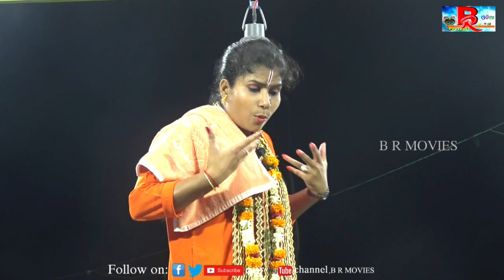ODIA PALA-BABRU BAHANA(ବିଷୟ -ବବୂବାହନ-ଭାଗ-୭ -ଗାୟିକା ବିଦ୍ୟା ଭାରତୀ ସୁଶ୍ରୀ ଜାନକୀ ଦେବତା )||part-7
TopicBABRUBAHANA//ବିଷୟ -ବବୂବାହନ -ଗାୟିକା ବିଦ୍ୟା ଭାରତୀ ସୁଶ୍ରୀ ଜାନକୀ ଦେବତା
ବାୟକ-ଦୁର୍ଲଭ ସେନାପତି , ଶ୍ରୀପାଳିଆ -ଅଖିଳ ବିହାରୀ ଦେବତା , ଏବଂ ପାଳିଆ ମାନେ -ବାଲ୍ମୀକି ସହୂ ,ବିଚିତ୍ରାନନ୍ଦ ସହୂ , ଏବଂ ମୁରଲୀଧର ସହୂ
ଏହି ଭାଗରେ ରାଜକୁମାରୀ ଉଲପି ଅର୍ଜୁନଙ୍କ ପାଇଁ ଏତେ ବିଭୋର ହୋଇଯାଇଛନ୍ତି ଯେ ତାଙ୍କୁ ସବୁଆଡେ କେବଳ ଇନ୍ଦ୍ରଜାଲ ସଦୃଶ ଅର୍ଜୁନ ଦେଖା ଯାଉଛନ୍ତି  ତେବେ ସେ ନିଜକୁ ଆଉ ସଂଭାଳି ନ ପାରି ସଖୀଙ୍କର ସହାୟତାରେ ଅର୍ଜୁନ ପାଖକୁ ଯାଇ ବିବାହର ଭିକ୍ଷା କରି  ସେଠାରେ ଅର୍ଜୁନ ତାଙ୍କୁ ବାରଣ ମଲା ଦିଅନ୍ତି  ଏବଂ ସେ ତାଙ୍କୁ ସାଙ୍ଗରେ ଧରି ନାଗରାଜଙ୍କ ପାଖକୁ ଆସନ୍ତି ଇବେ କଣ କଣ ହୋଇଛି ଆସନ୍ତୁ ଦେଖିବା ଗାୟିକା ଅତି ସୁନ୍ଦର ଭାବରେ ବର୍ଣନା କରି ଅଛନ୍ତି